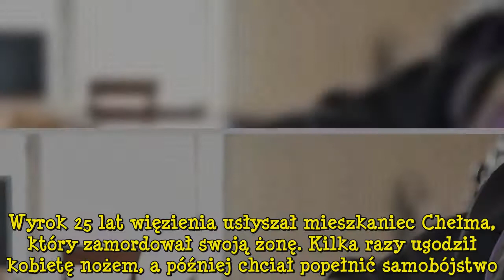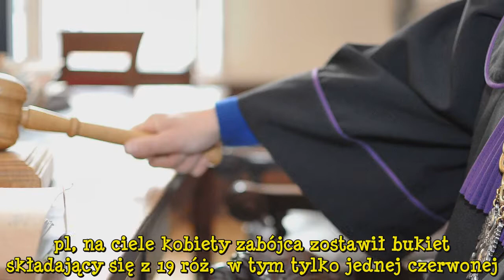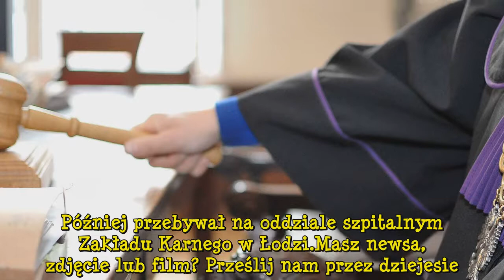Zabójca z Chełma skazany. Na ciele żony zostawił kwiaty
Wyrok 25 lat więzienia usłyszał mieszkaniec Chełma, który zamordował swoją żonę. Kilka razy ugodził kobietę nożem, a później chciał popełnić samobójstwo.Sąd nie miał wątpliwości ws. winy oskarżonego (WP.PL)Proces 45-latka toczył się przed Sądem Okręgowym w Lublinie. Wyrok nie jest prawomocny.Tragedi  ...
for 24h Aktualności